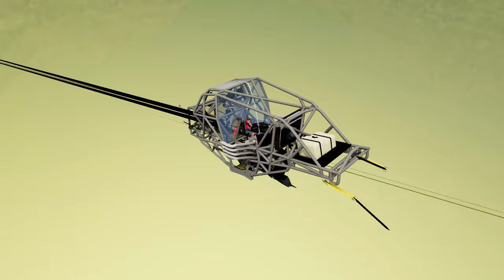Monster Jam vs Leap of Death BeamNG.drive #596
Get ready for an epic showdown in our latest video, "Monster Jam vs Leap of Death BeamNG.drive"! It's an adrenaline-pumping clash that will leave you on the edge of your seat. Watch as these monstrous vehicles go head-to-head in the ultimate battle of strength and power. Will the Monster Jam truck conquer the mighty Leap of Death? Tune in to find out! This video is suitable for everyone, so gather your friends and family for a wild and thrilling adventure. Join us now and let the excitement begin!